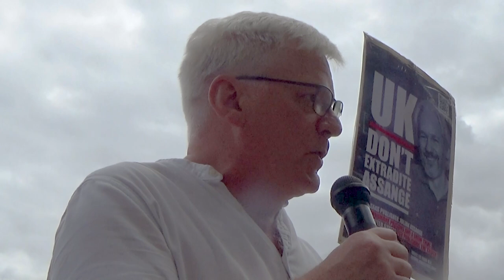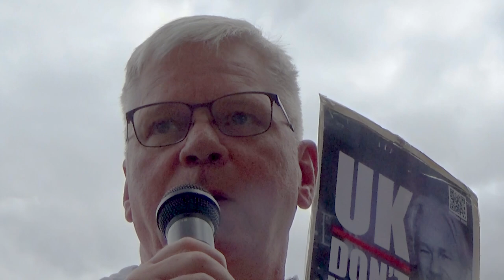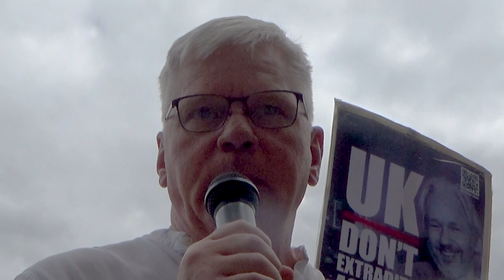WikLeaks Editor Kristinn Hrafnsson Slams High Court Refusal to Hear Assange Appeal